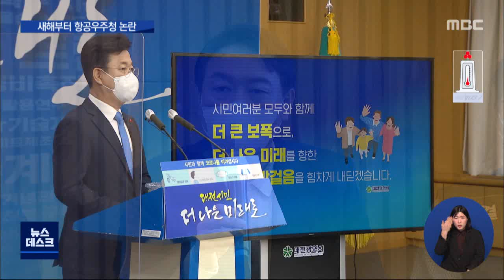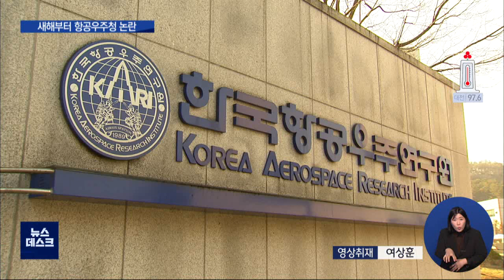새해부터 '항공우주청' 논란 경남 '안된다'/대전MBC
새해부터 항공우주청을 어디에 유치할 것이냐를 놓고 정치권 발언 수위가 높아지고 있습니다.